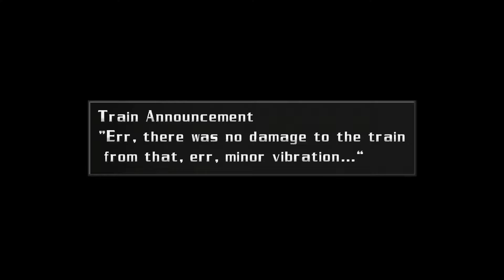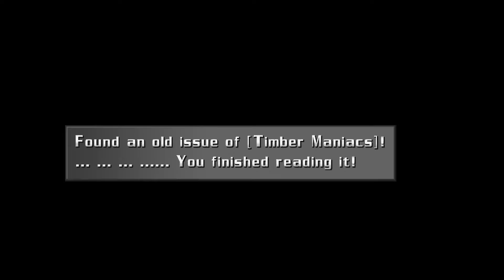Final Fantasy VIII Part 4